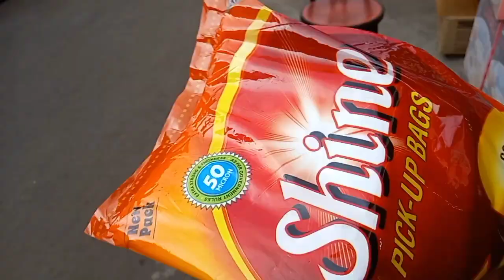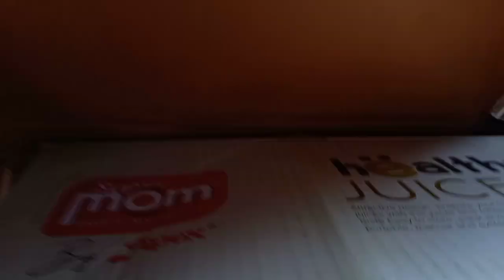Aakhir kiske liye Itna Sara peti Bhar Ke gift lae Hain